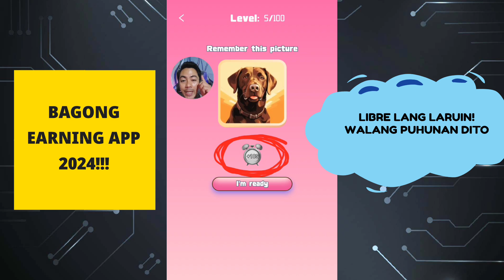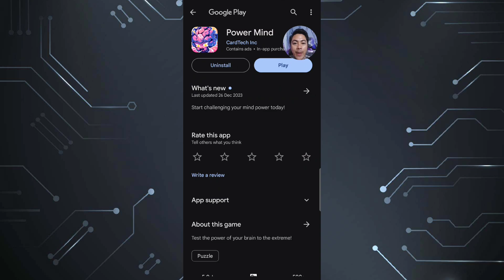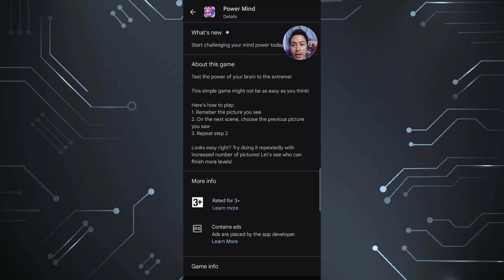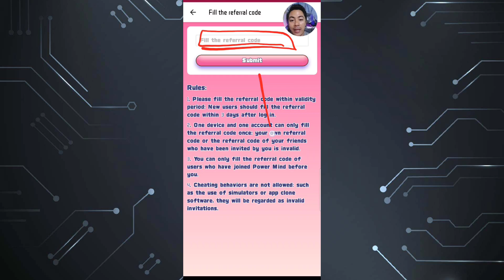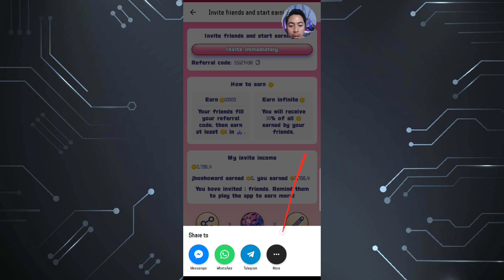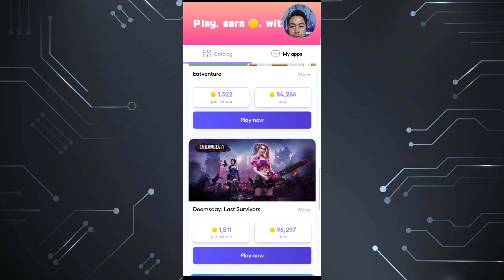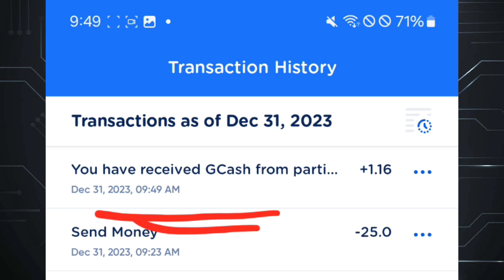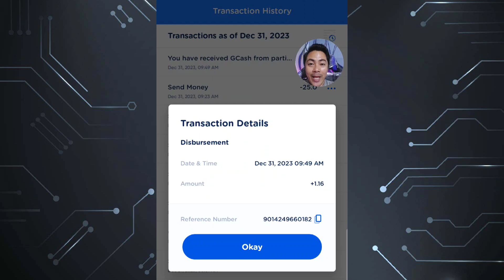NEW LEGIT APP:POWERMIND LIVE CASHOUT(STEP BY STEP HOW TO EARN)makemoneyonline|like collect em all!!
PARA SA MGA NAGIIPON NG PERA SA GCASH WALLET TRY NIYO NATO NEW RELEASED APP

Paymath Legit
Tru palawan Pawnshop
Gcash Payment
Payoneer
Cashout Gcash
FreeGcash

How To
How
legit free
earning app
 earn money